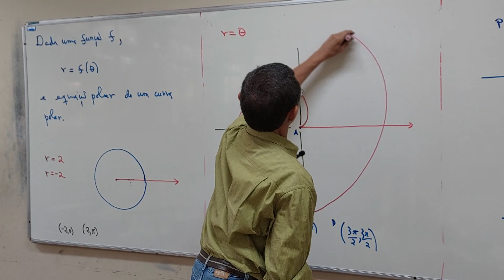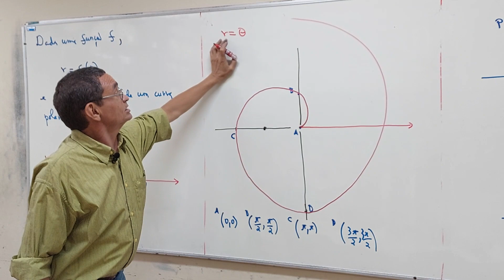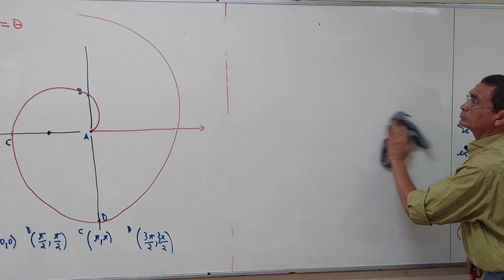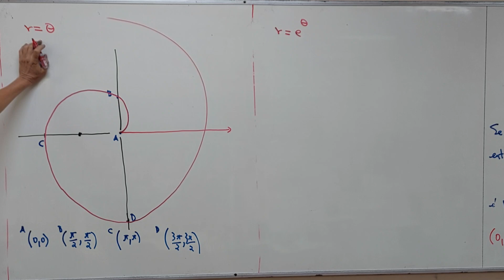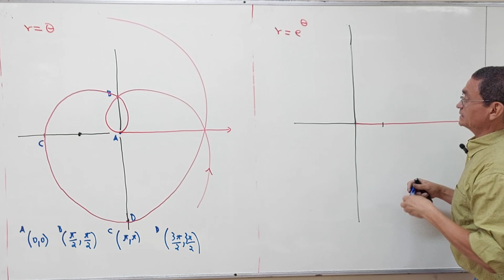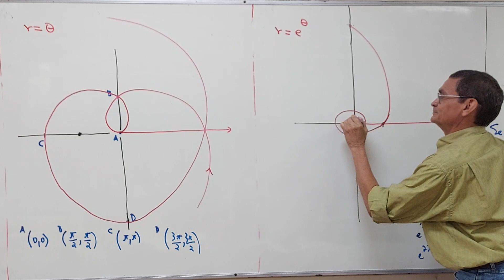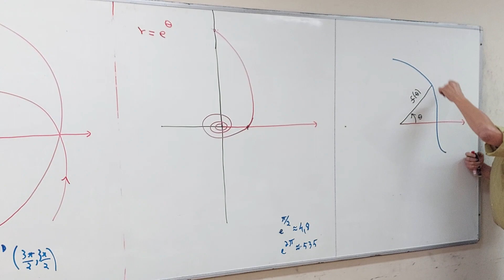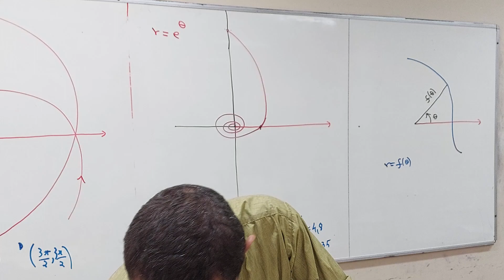Aula 20 - Parte 06/06 - Bacharelado em Física